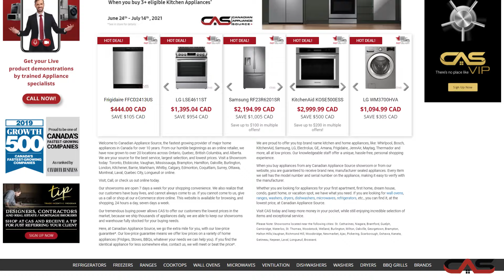Kitchener Showroom - Canadian Appliance Source Locations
The Kitchener Canadian Appliance Source showroom is still #1

Kitchener, Ontario, has been booming for almost two decades. The population has grown over 25 percent since 2000, which has led to an obvious influx in the purchase of all things home and a subsequent increase in retailers that sell home appliances. Many have come and many have gone, but the one constant has been Canadian Appliance Source at 4336 King Street East.

We set the standard a long time ago for selection and experience, so much so that regardless of how many home appliances are sold here, the vast majority of people looking for fridges, refrigerators, freezers ovens, stoves/ranges, microwave ovens, cooktops, dishwashers, washers, washing machines and dryers in Kitchener, Waterloo, Cambridge and the surrounding areas build a visit to our showroom into their home appliance shopping plan. And we always deliver.

We’re #1 in passion for home appliances

We’re #1 in customer understanding

We’re #1 in selection